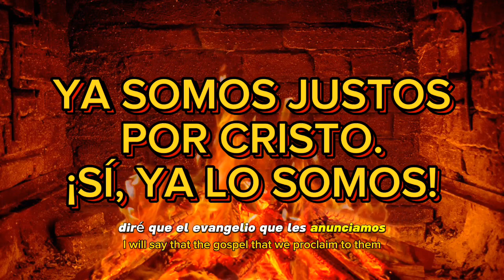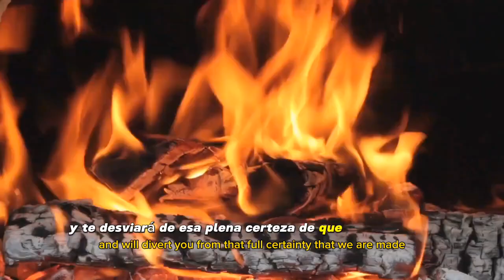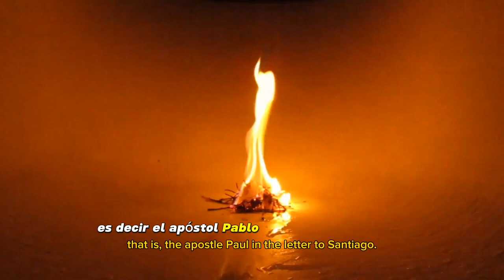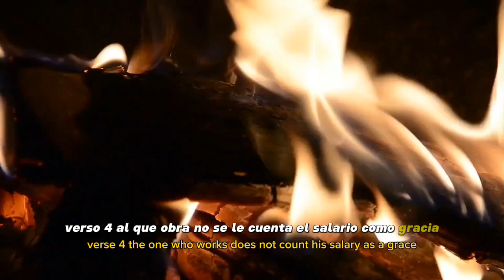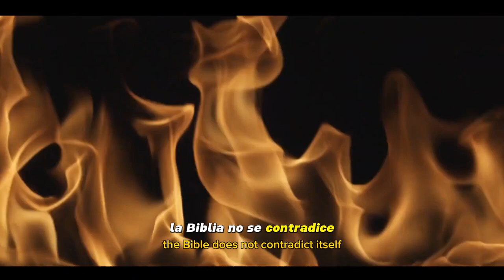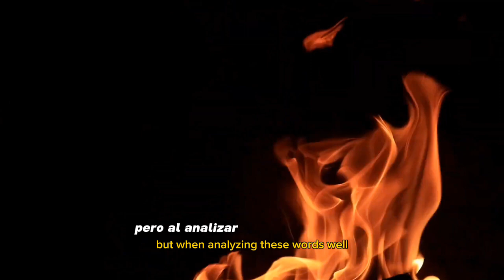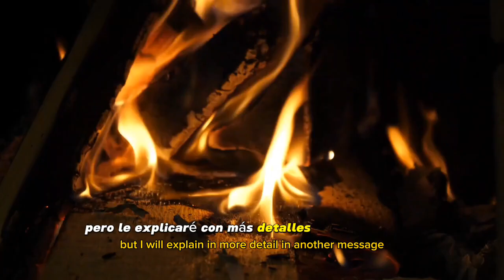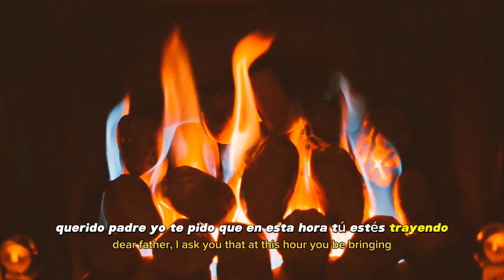Ya somos SALVOS por Cristo | Pastor Renzo Odin Iglesia Cristo es la Respuesta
Iglesia Cristo es la Respuesta | Avenida Luis Alberto de Herrera 1266
Ex Coronel Lorenzo Latorre 1266 (Camino al Real) Colonia del Sacramento Uruguay
Pastor Renzo Odin
Pastor Daniel Odin
Iglesia Cristo es la Respuesta
Juan Lacaze Departamento de Colonia Uruguay
Reuniones Sábados hora 16
Juana C de Campomar 413
Pastor Renzo Odin
Pastor David Odin
COMPARTELO EN TU CUENTA
Evangelismo en Colonia
Pastor Renzo Odin
Pastor Daniel Odin
Pastor David Odin
Daniel Odin